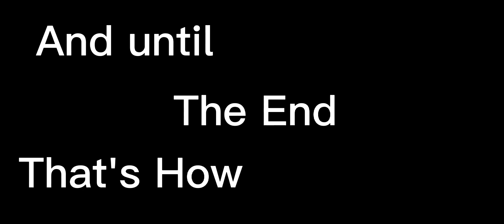Saint Bernard || Sanders Sides || Roman Angst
*Casually has mental breakdown after murdering a man*
The intrusive thoughts won today

Audio: Saint Bernard by Lincoln

Characters: Sanders Sides by Thomas Sanders

Apps Used: Gacha Club, Ibis Paint, and CapCut

Wattpad: DemonCatt256